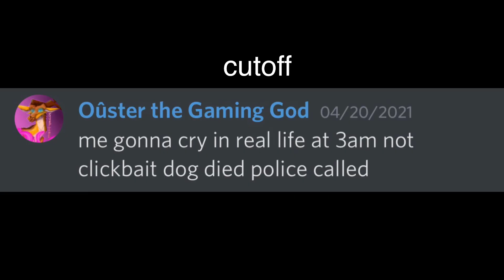1969 | WoF MAP Part 6